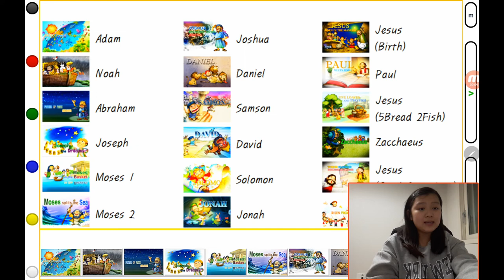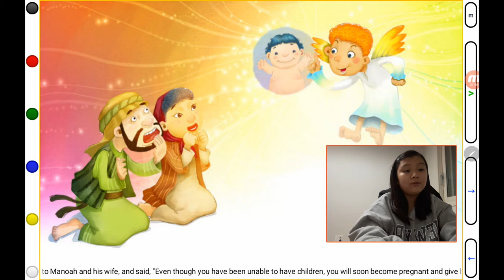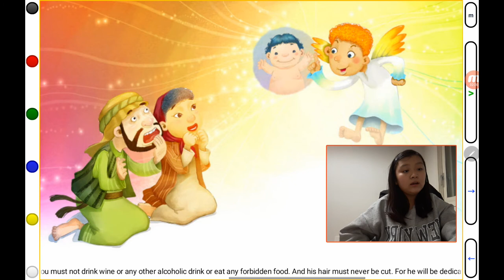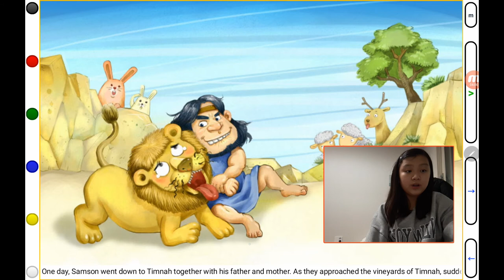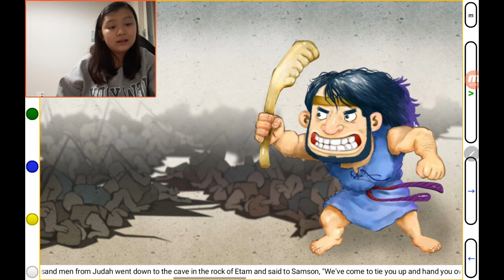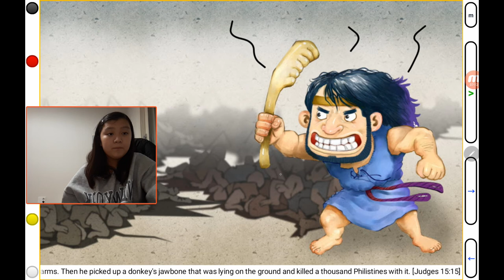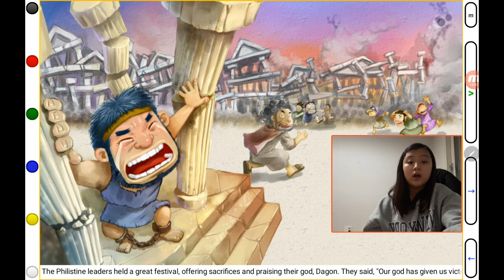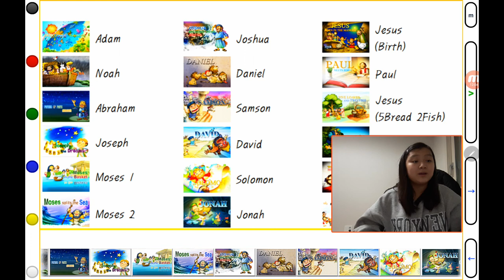‹TBP Kids› Kids Bible Story (KBS18)：Samson (삼손)：어린이성경이야기 (09번째콜라보)